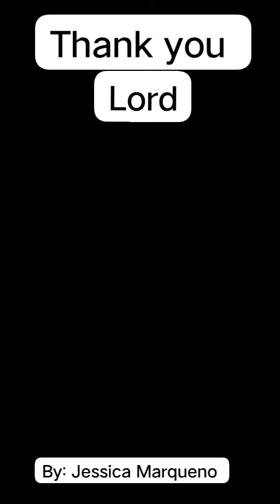Thank you Lord By: Jessica Marqueno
Gratitude to God is a trigger of blessings, sing it today Thank you Lord.